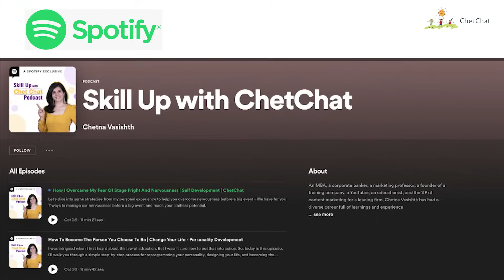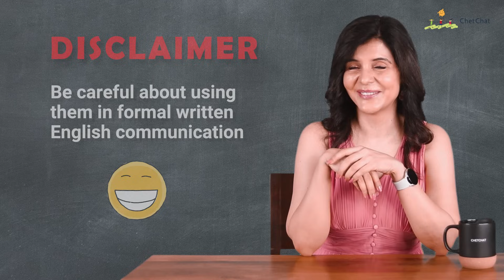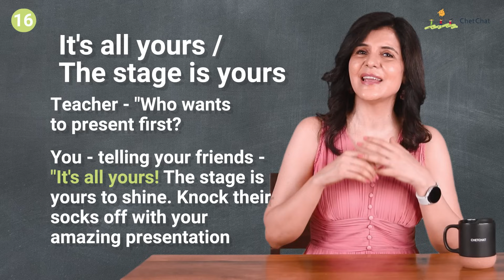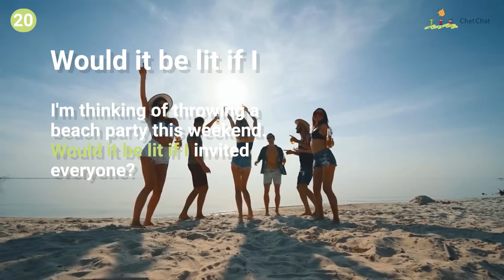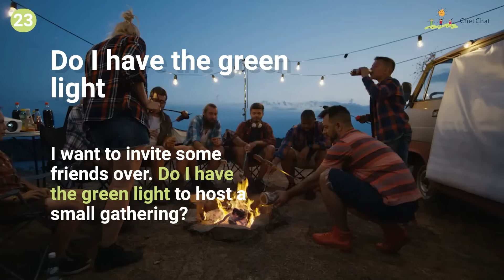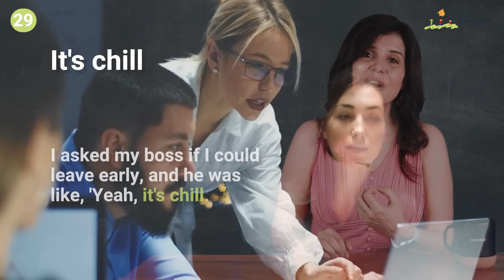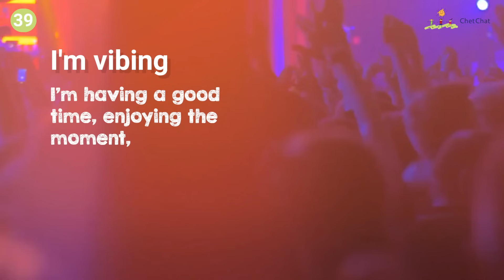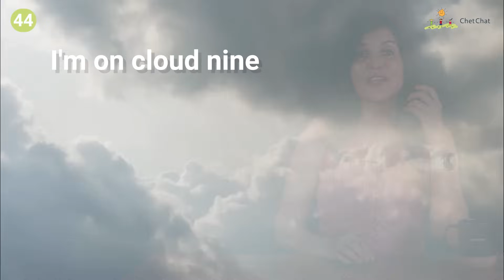Stop Saying “OK" Use These Advanced English Vocabulary | Improve Your English Vocabulary | ChetChat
Learn English - Stop Saying “OK" In Daily English Conversation | Use These ADVANCED English Vocabulary Words - Chetna Vasishth | @ChetChat101

Are you tired of the same old 'OK'? Well, get ready because we've got 45 mind-blowing words and expressions that you can use in your daily casual English conversations. This video is different from any other YouTube lesson you’ve seen because we are not going to discuss the mundane ‘ok’ 'sure,' 'absolutely,' and 'all right' - instead, we will get some epic vocabulary which sounds very modern and GenZ. So, Buckle up for some language swag! And Let’s get going.

Friends Now can now listen to all my content for free while you are driving, walking, jogging, etc. So, make sure you check out my podcast on Spotify in both video and audio. use this

WHO AM I:
I’m Chetna Vasishth, Founder of ChetChat, India's largest online career and education platform, TEDx speaker, and trainer.